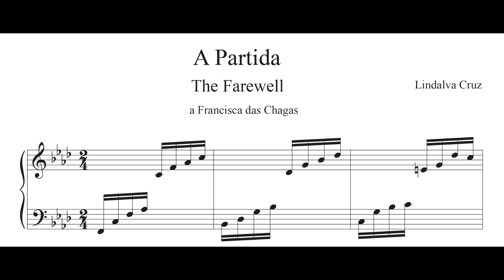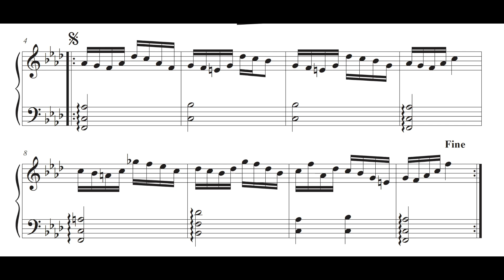Lindalva Cruz: A Partida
Dr. Bernardo Scarambone, piano
Complete piano music by Lindalva Cruz - Edited by Bernardo Scarambone
Sound engineer: Olivia Puckett